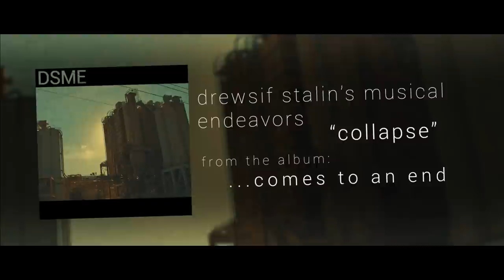DSME - Collapse (Official Stream)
Here we go! Here's a stream of "Collapse" from my album "...Comes To An End". Release date announcement soon!